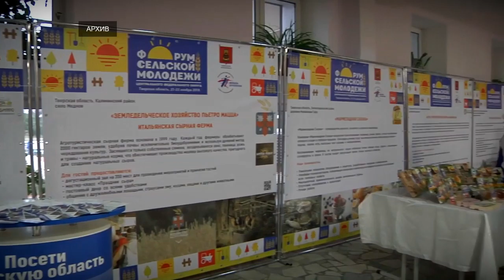В Тверской области пройдет традиционный Форум сельской молодежи ЦФО